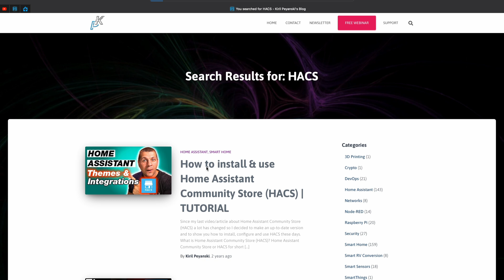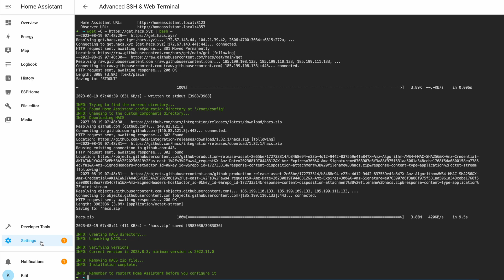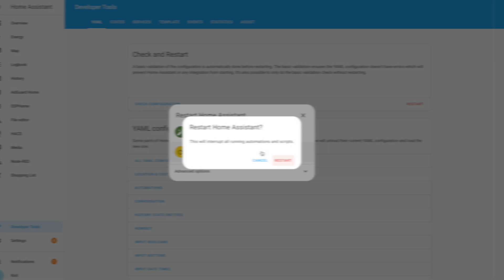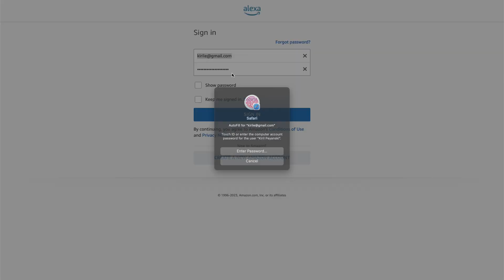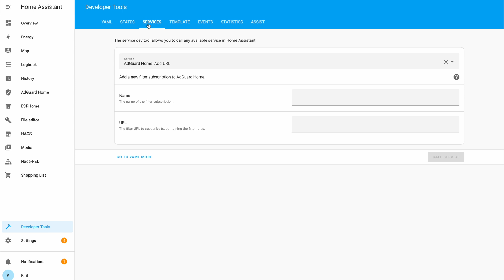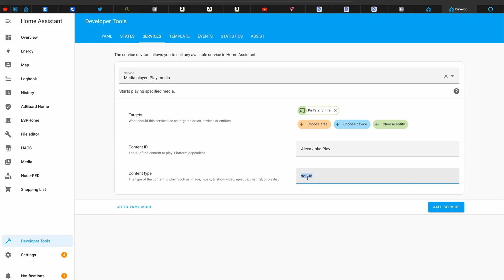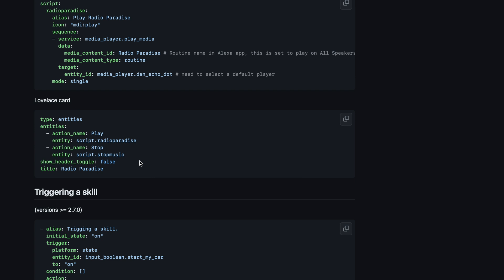Control Alexa from Home Assistant Like Never Before!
Amazon Alexa Devices
Sonos Speakers
Command your Alexa from Home Assistant as you wish! TTS, Play music, sequences, sound effects, jokes, comments, you name it! Everything is possible.. with Alexa Media Player and HomeAssistant.

MAIN CAMERA
MAIN & 2ND ANGLE LENS
2ND ANGLE CAMERA
SD CARDS
BACKUP MIC
EDITING MACHINE